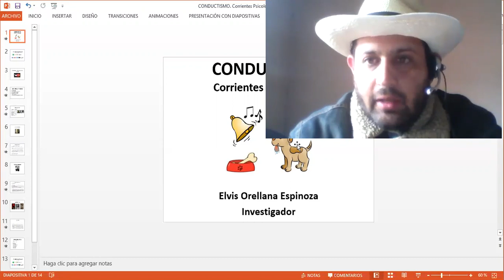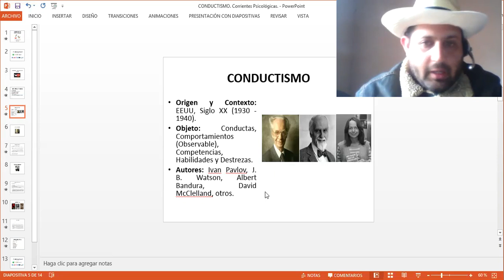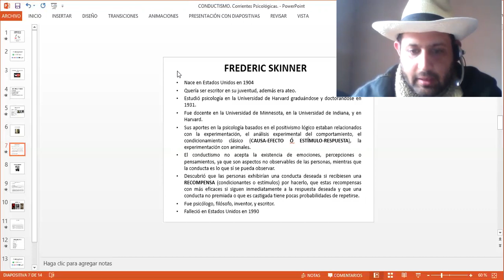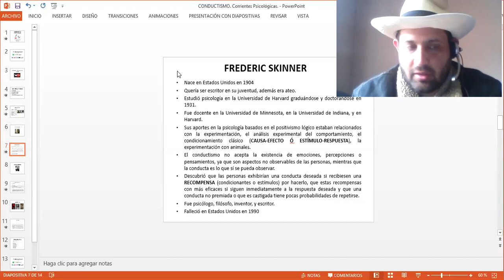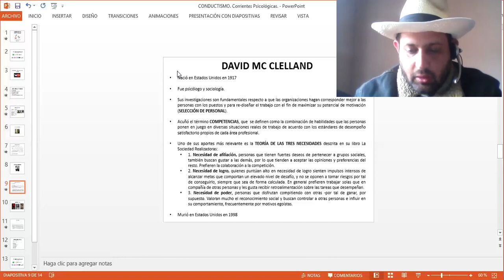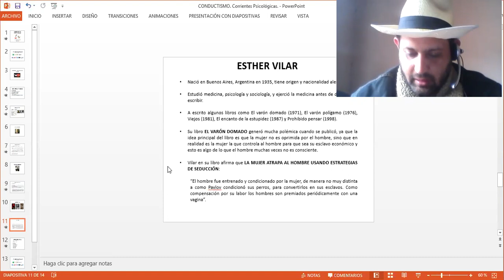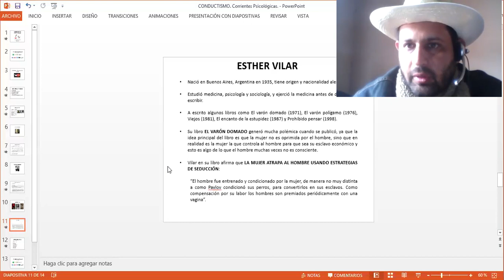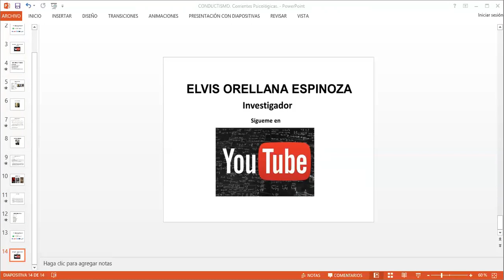CONDUCTISMO, Corrientes Psicológicas por Elvis Orellana Espinoza (Ecuador)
Elvis Orellana Espinoza. Psicólogo Laboral y Organizacional (2008); Magíster en Desarrollo Local con mención en Población y Territorio (2014). Investigador. 12 años de experiencia profesional. INVESTIGACIÓN Y ASESORÍA PSICOLÓGICA.

ANUNCIOS, PUBLICIDAD, AUSPICIOS Y DONACIONES a la Cuenta de Ahorros del Banco del Austro (Ecuador) Número 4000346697 de Elvis Orellana Espinoza.